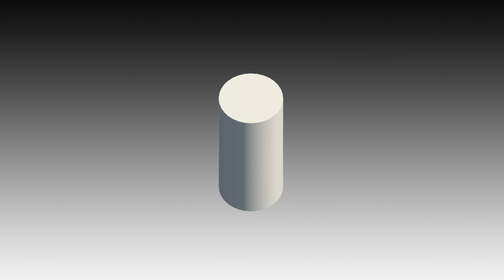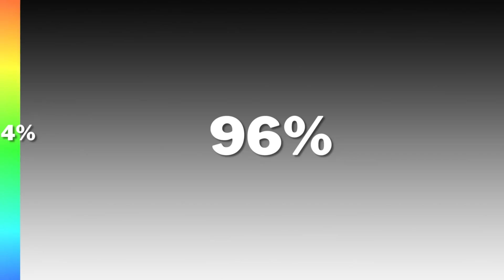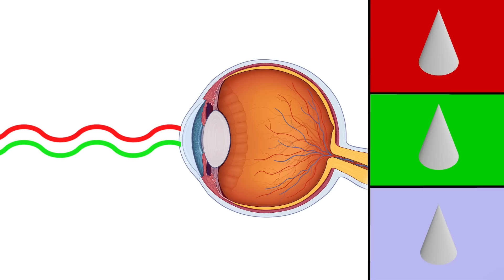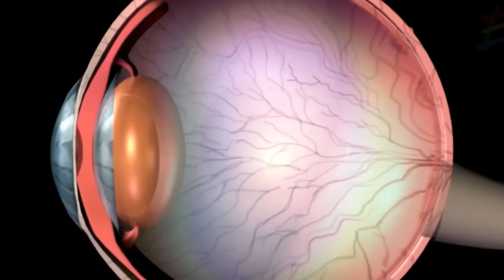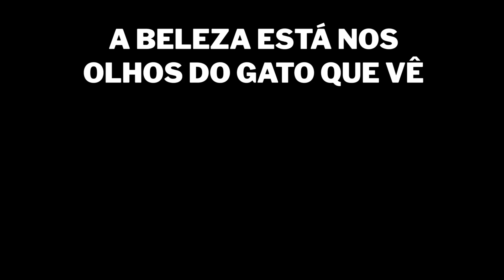como GATOS veem o mundo?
Gatos possuem olhos, íris e pupilas bem diferentes das que nós humanos temos. A evolução levou esses felinos a terem necessidades bem diferentes das nossas. E por isso esses animais enxergam o mundo de uma maneira única. E hoje veremos como esse bicho de estimação é capaz de ver o ambiente a sua volta.